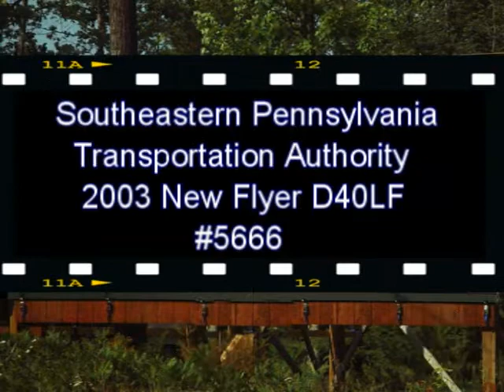Southeastern Pennsylvania Transportation Authority 2003 New Flyer D40LF #5666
Audio clip of Southeastern Pennsylvania Transportation Authority 2003 New Flyer D40LF #5666 assigned to Route 129 to Oxford Valley Mall.